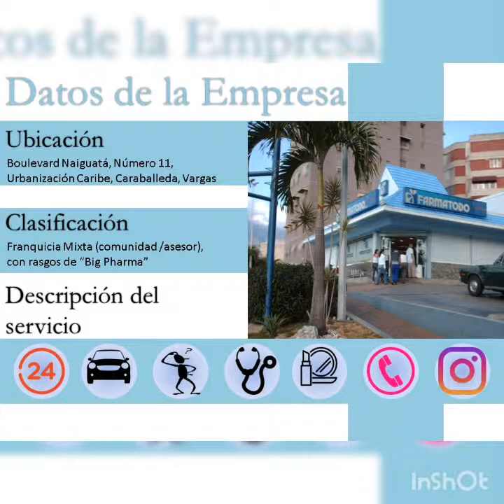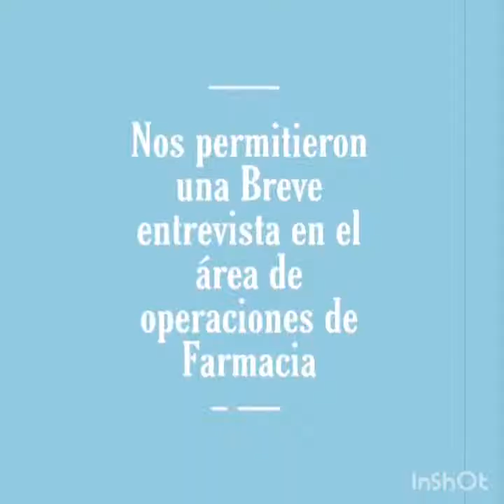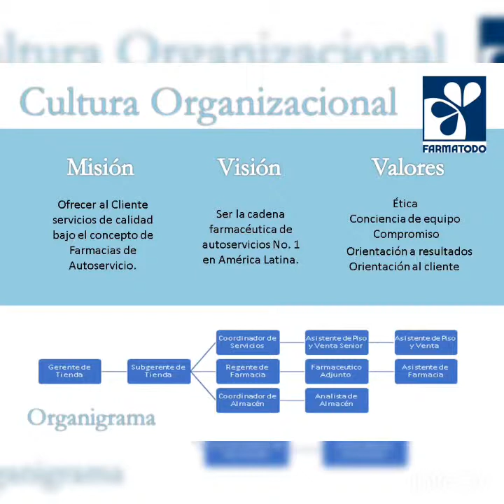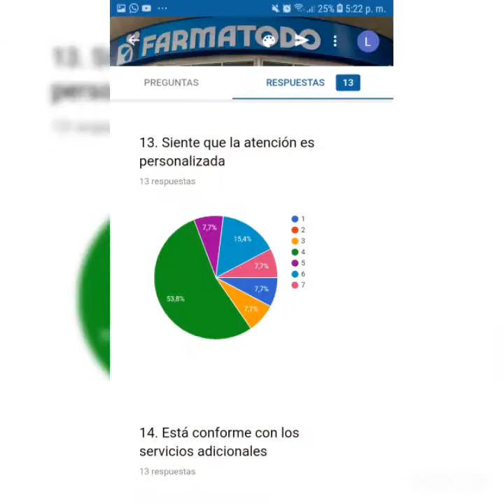Universidad Simón Bolivar - Atención y Servicio Excepcional (Trabajo de Campo Farmatodo)